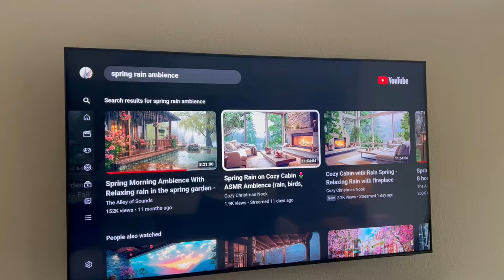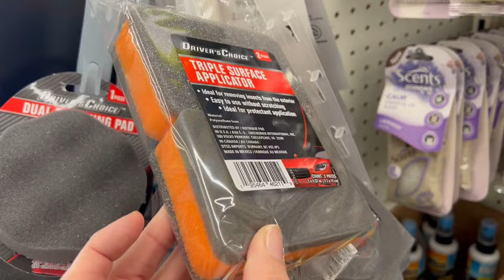NEW HOUSE ROUTINES | SPEED THROUGH CLEANING & ORGANIZING (NO MUSIC) Craft Room, Groceries, Shopping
SETTLING INTO THE NEW HOUSE XO